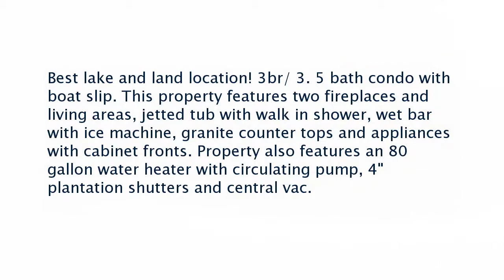Real estate for sale in Hot Springs National Park Arkansas - MLS# 118200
145 Villa Pointe
Hot Springs National Park Arkansas 71913
MLS# 118200

Best lake and land location! 3br/ 3. 5 bath condo with boat slip. This property features two fireplaces and living areas jetted tub with walk in shower wet bar with ice machine granite counter tops and appliances with cabinet fronts. Property also features an 80 gallon water heater with circulating pump 4&quot; plantation shutters and central vac.